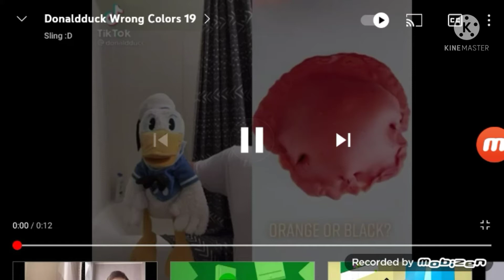Donald duck Screams for 2 million times (Парт 1)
Д͎̖̻̲̹͕̜̪͔̻̜̼̘̣̖̺̘҉̡̡͢҉̶̸̶̨̨̛́͜͢О̴̡͚̮͖̙̠͚̯̠͉̘̮̦̺͖͉̓͑̓̈͑ͪͣͧͫ͛͡ͅН̡̨̬̜̙̭͈̯̗̙͋ͪͫ̈́̃̔̎̇̚ͅ҉̵҉́͢͟͟͝͡А̴̴̧̢̧̮̮̟̲͉̣͖͈͎̯͇̅̈̽̃ͮͭ͆̾ͪͥͪ̈̎̉̄̊̽͌̍́͜͠͞҉҉̶Л̡̡̻̫̭̮̦̲̖̙̲̣̱̞͓͓͇̮͍̻ͬ̓̋͒ͬ̒̄ͣ͂̐͒́̂͗͗ͦ̊̅̚Ь̷̧̭̲̏͒̐Д̱̩̯̬̣̥̳̳͔̭̳̝͙͚̞̩͇̲̍ͦ̂ͪ̎͆͒ͥ̾͊̽͊҉҉̴̸̨́́̀͝͏̷͠ ͖͙̩͈͍̟̠̩̙̞͕̘̒̔͑ͧ͑̄͒ͥ͒͋́ͥ͡͝͏̕͞Д̶̬̾̎̾̉̓̎̑͠А̨̲͇͍͚̫̣͗́͂́̽̎͒ͧ̓ͨͪͦ͂̿̅̑̔̔́̀К̽̄̍ͧ͒͒ͮ̔̐ͤ̎ͦ̔͢!̲̘͖̣͚͖̗̻̖͍̖̼̗̼̝̹ͥͫͨ͑͗ͦ̇̔ͅͅ҉̀̕҉̴͟͠͠!̸̷̡̨̛̪̬̜̘̘̘̹̻̹͚̝̐́͊̌̋͆̄ͮ͛̉͊͂ͭ̓̌ͫ̈́ͬ́͘͢͟ͅ!͚̫̺͒̾ͪ͒̄ͪͮ̚̚͟͟͡҉̷̸̶̷̢̨̢̛̛̕͡͠͞!̵̡̧̨̡̱͎̗̫̦̼͕̥̜̜ͫ̿̑ͣ̿́͞͠͞͏̸̴̡̡̕͜!̼̥̼͈̠̗͖͉̇ͧ̏ͩͭ̈́͑̓̆͌͌